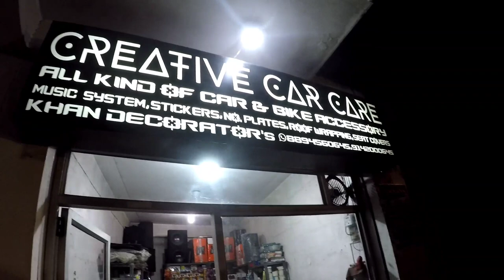ZEBRA LOOK-KTM 200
Hey Everyone Akshay Pathania Here From Turbo Pilot Vlogs In This Video You Guys Can See My KTM-200's New Zebra Look And Also Some Cinematic Shots With Bike I Hope You Like It Stay Connected For Upcoming Adventures ❤️